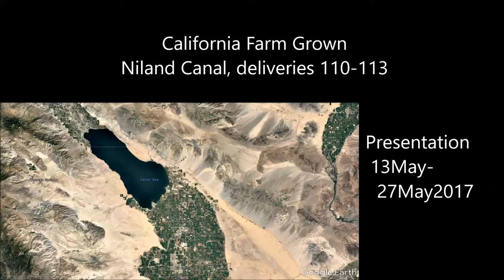20170527 Niland 110 113